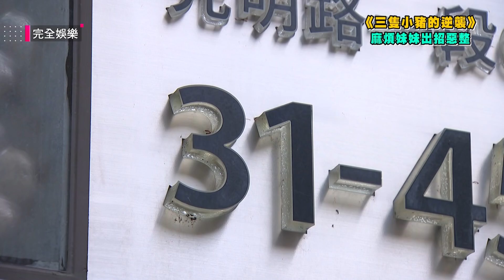【三隻小豬的逆襲】EP16+17預告 麻煩妹妹耍心機害兩人感情產生裂縫?! 晉舟愧疚主動邀請曉彤:我們約會吧!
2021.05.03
完全娛樂